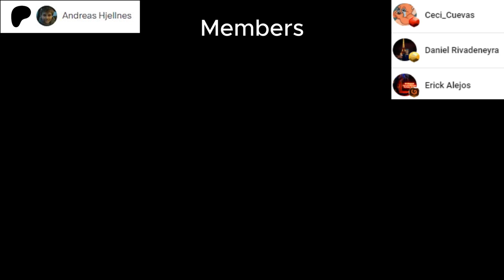Pianist Reacts to THE WORLD LOOKS RED / THE WORLD LOOKS WHITE from Heaven Pierce Her from ULTRAKILL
Welcome/Bienvenidos to my channel, in this video we will react to The World Looks Red / The World Looks White from Ultrakill
Released: 2020
Composer: Heaven Pierce Her
Original Videos: